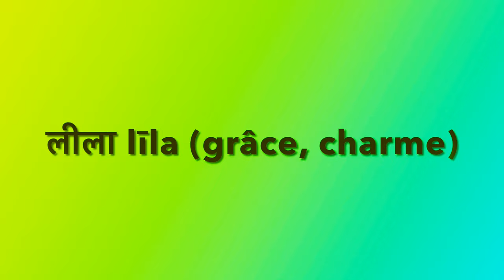Frangipanier, bon ou mauvais?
Plantes et fleurs liées à la spiritualité et aux fantômes en Asie, un trait culturel partagé par les bouddhistes, les musulmans et les chrétiens